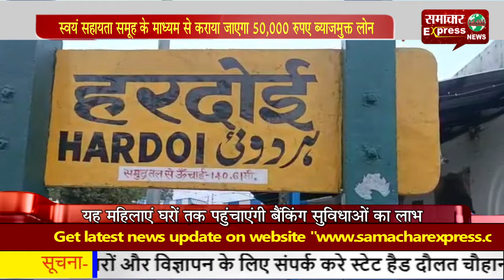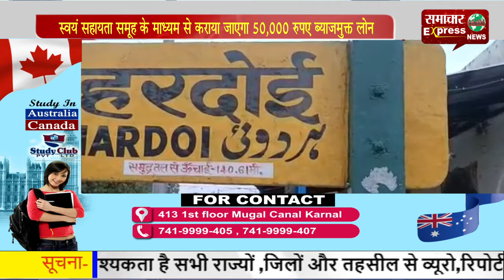स्वयं सहायता समूह के माध्यम से कराया जाएगा 50,000 रुपए ब्याजमुक्त लोन